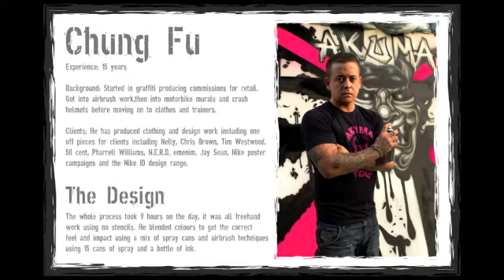Akuma Graffiti produced by Chung Fu | Akuma Rugby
Graffiti produced by Chung Fu for Akuma Rugby. Chung Fu has 15 years experience in producing graffiti.  Starting by producing commissions for retailers, Chung moved into airbrush work, followed by motorbike murals and crash helmets before working on clothes and trainers.  Chung has produced clothing and design work for clients such as Nelly, Chris Brown, Tim Westwood, 50 cent, Pharrell Williams, N.E.R.D, Eminem, Jay Sean, Nike poster campaigns and the Nike ID Design range.

The design Chung produced for us took 9 hours on the day, working freehand without stencils.  He blended colour to get the right feel and impact using a mix of spray can and airbrush techniques. He used a total of 15 spray cans and a bottle of ink to complete the design.

Why not try your own design skills out using our 3D Rugby Kit Designer